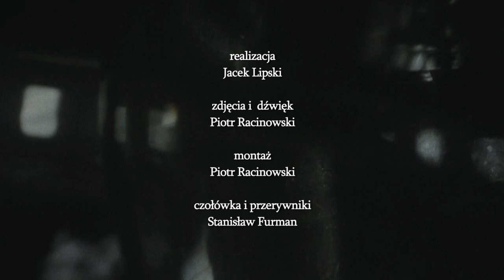Oczami Mistrzów (Notacje Archiwalne SFP) - Jacek Bławut